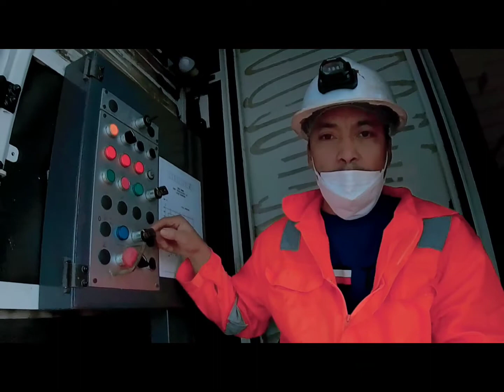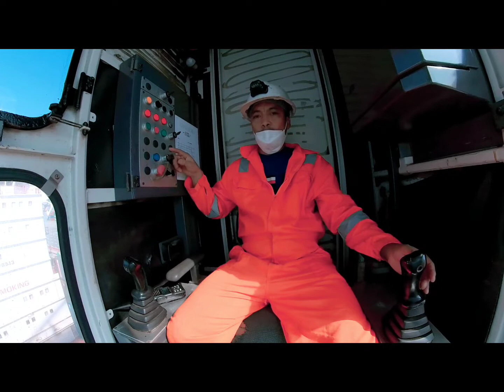HOW TO OPERATE A CRANE/BASIC CRANE OPERATIONS/RIGGING AND SECURING OF CRANE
basic crane operations by rigging and securing on cargo vessels during cargo operations and after finish cargo@ByaheNiEdward